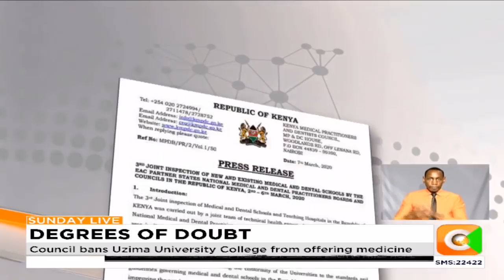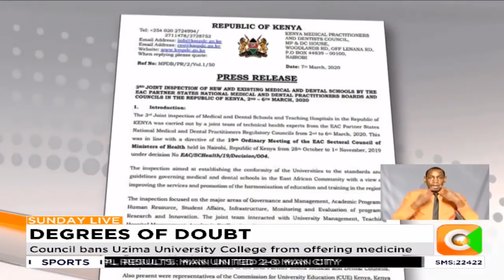Report on medical schools in Kenya reveals wanting standards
A recent report by the Kenya Medical practitioners and Dentist Council detailing the state of medical schools in the country is causing uproar within and without medical circles.
The report ranks pioneer schools of medicine worse in terms of training medics. Meanwhile, the council has closed down Uzima University College for failing to comply with the required regulations for training Medicine.